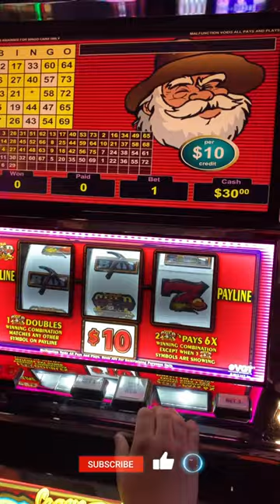WINNING BIG OR NOTHING AT ALL PART 3